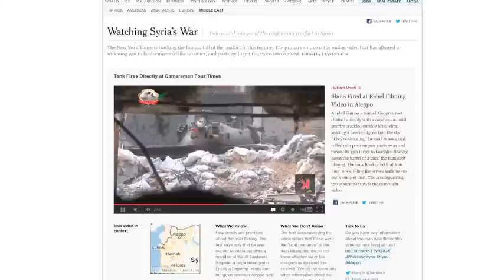Syria 2013 | A Guide to Watching Syria's War | The New York Times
Syria War 2013: Amateur video has been pivotal to the way the conflict in Syria is understood.